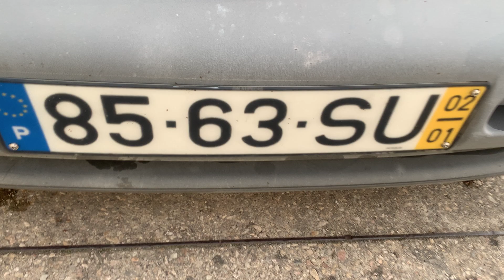Mercedes Vito 112 CDI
Marca: Mercedes-Benz
Modelo: Vito 112 CDI
Nº lugares: 3
Km's (Não garantidos): 270.222
Combustível: Gasóleo
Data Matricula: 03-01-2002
Categoria: Ligeiro Mercadorias
Obs: N/A
Matrícula: 85-63-SU